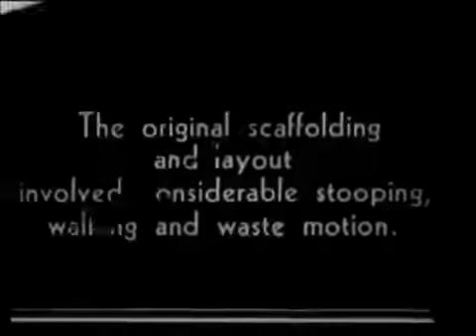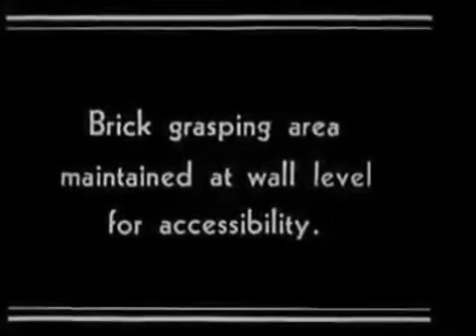História de Frank Bunker Gilbreth